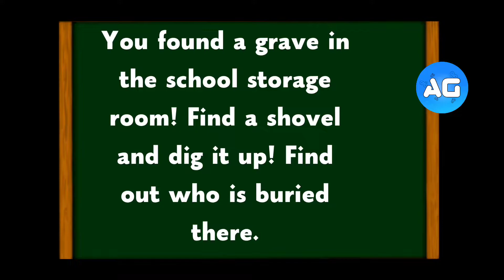Stickman Teacher Neighbor School Escape 3D Gameplay Level 13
About Game: Stickman Teacher Neighbor School Escape 3D

Welcome to an unusually huge school with Neighbor Stickman Teacher! 10 Languages

Your parents have moved to a new city. You have moved to a new neighborhood school to complete your education. After studying at the new school for some time, you learned that the math teacher is your new neighbor, Stickman!

Very often you noticed that your new math teacher behaves strangely. He often comes to school on non-working days. You decided not to tell your parents about it and find out its secrets alone. One fine day, you decided to enter the building and find out what secret your math teacher Stickman, is hiding. You came on a weekend and said hello to your math teacher. As soon as he saw you, he became very angry and began to run after you. You managed to escape to your home. You told your parents and your granny about it, but they did not believe it. Your neighbor of evil seemed friendly to them and they did not believe your words. After these events, you decided to investigate what is happening at this school and to find a key to his strange evil secret!

Explore the huge school and don’t get caught. Hide from the stickman and escape from him. Reveal the terrible secret of your neighbor! Enter the school and complete the different seek & hide missions.

Main Game Advantages:

- Popular Escape gameplay! Explore the school, seek for useful objects, throw objects at the enemy for stunning and at the windows to break them!

- Control and sound settings. Set up controls as you like. You can adjust the sound, sensitivity, and even choose between the touchpad and joystick!

- Multilingual Game. There are 10 languages in the game! English, Spanish, Russian, German, Italian, French, Arabic, Chinese, Korean and Japanese! Choose your Language in the Main Menu Settings.

- Cool graphics and huge location! You will enjoy this High Quality location with a large school and many interactive items and events.

Enjoy the Best hide & escape game about the Neighbor Stickman!

Game: Stickman Teacher Neighbor School Escape 3D